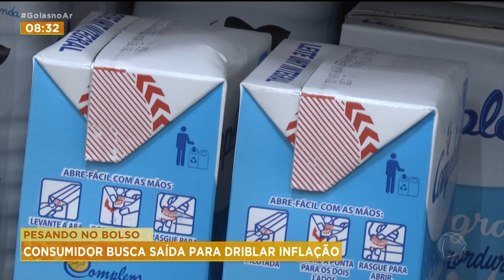PESANDO NO BOLSO - CONSUMIDOR BUSCA SAÍDA PARA DRIBLAR INFLAÇÃO.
O LITRO DO LEITE TÁ BEIRANDO 10 REAIS. UM PACOTE PEQUENO DE CAFÉ, NESSA FAIXA TAMBÉM, 10 REAIS.O QUEIJO PASSOU MUITO DESSE PATAMAR E JÁ CUSTA MAIS DO QUE CARNE, PELO MENOS ALGUNS TIPOS DE CARNE: PICANHA, AINDA NÃO.